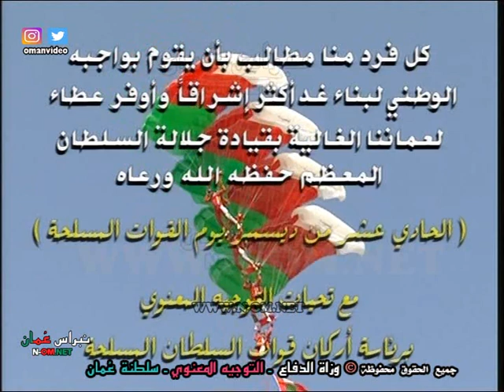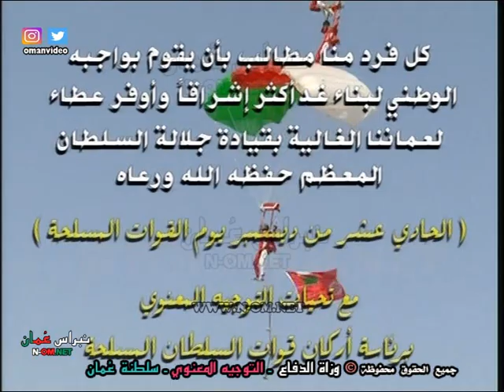الحادي عشر من ديسمبر يوم قوات المسلحة © وزارة الدفاع - التوجيه المعنوي 2009 م سلطنة عُمان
الحادي عشر من ديسمبر يوم قوات المسلحة
جميع الحقوق محفوظة © وزارة الدفاع - التوجيه المعنوي 2009 م
سلطنة عُمان